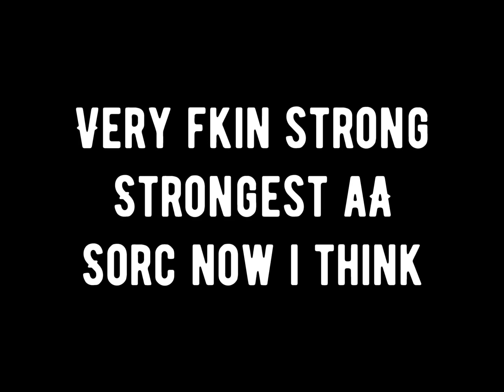PAPAAIM - Strongest AA Sorcerer In Sea ROM